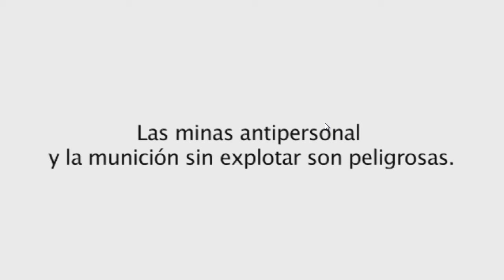Antioquia sin minas antipersonal